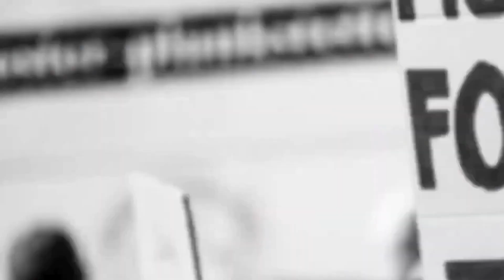कृषी उत्पन्न बाजार समितीतून पशुविक्रेत्याचे पन्नास हजार लांबवणाऱ्या दोघा आरोपींना मुद्देमालासह केले